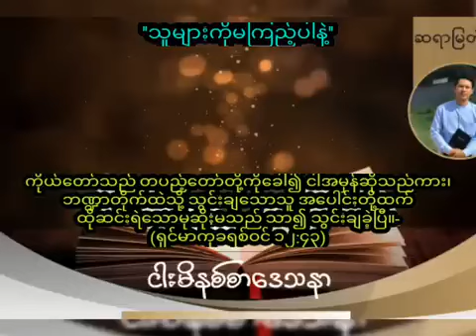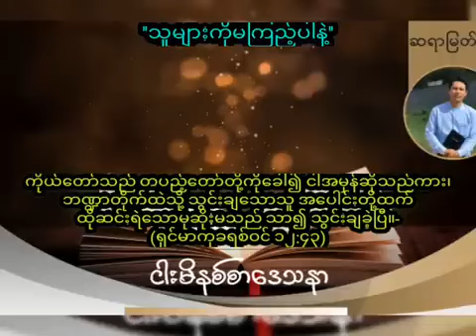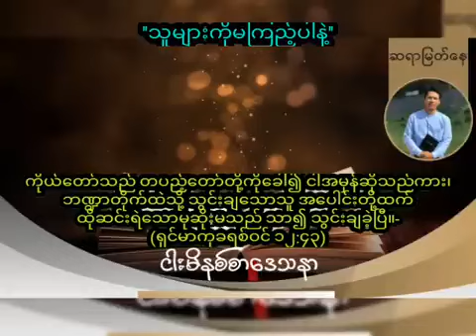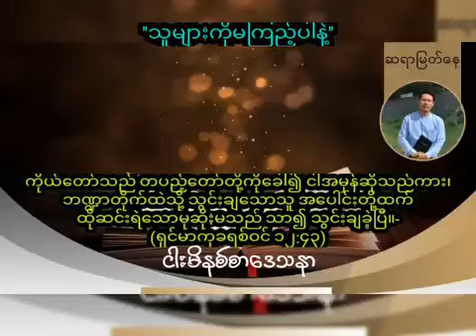''သူများကိုမကြည့်ပါနဲ့'' / Saya Myat Nay / 24.9.2023